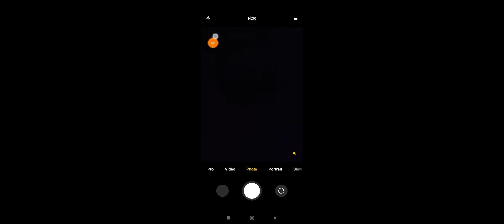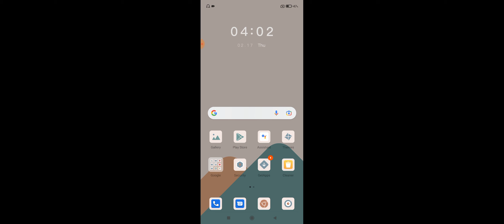Redmi Note 11 How To Enable Front Camera Flash Light